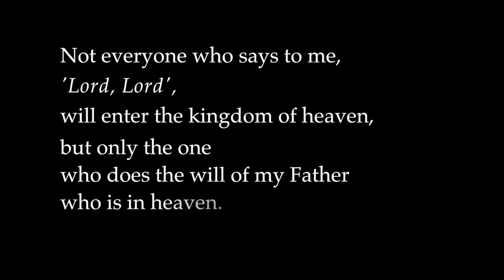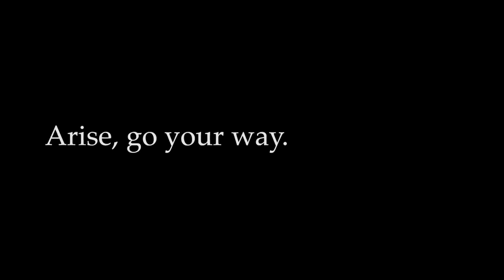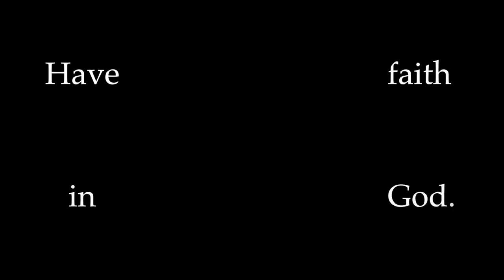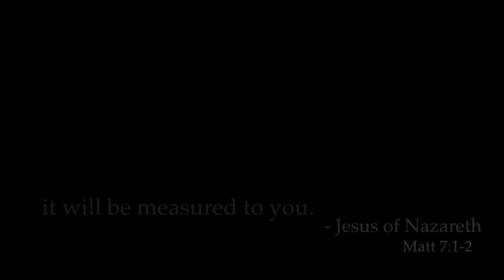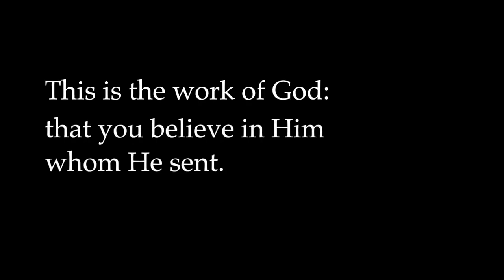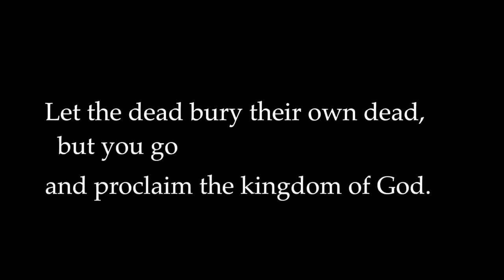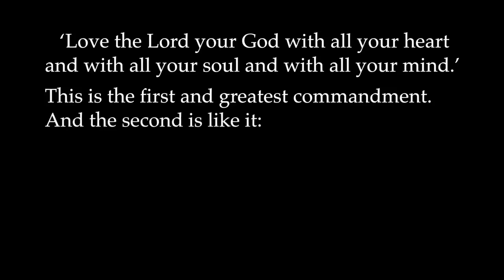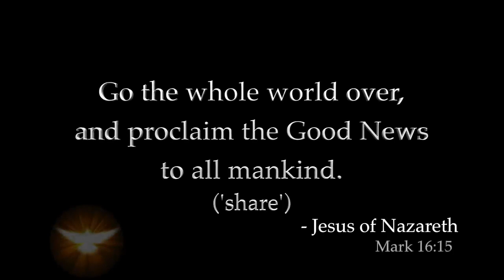Rest in 8 hours of Christ's own words /compelling/inspiring meditation.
Whether you have been studying the Bible for years or if you have just read it for the first time there is always more that can be learned and understood. For Christians, the Bible is the ultimate source of truth and the guidebook for living. Therefore, it is important that each Christian understand the Bible the best that he or she can. A Bible commentary can be one of the best tools for getting the most out of Scripture.

Do you remember using Cliff’s Notes to make it through a literature class during school? Basically, a Bible commentary is like a Cliff’s Notes for the Bible. It gives explanation to difficult passages and gives in depth description about things like characters, setting, and theme. A Bible commentary is a great supplement to your daily Bible reading. Consider reading a passage of Scripture and then reading what your Bible commentary has to say about that same passage. You will be amazed at the depth and insight your Bible commentary gives.

Having a good Bible commentary or two is a great resource for people who are studying the Bible for classes or for those who are preparing to lead studies or discussions on the Bible. Almost like having your own Bible teacher, a great Bible commentary is one of the best tools you will ever have. It is great because unlike a teacher, your Bible commentary can be with you all the time.

If you are thinking of purchasing a Bible commentary for the first time, check with your pastor or with other friends for their recommendations about which Bible commentary might be the best for you. Every Bible commentary is written from a different theological perspective, so be sure that you buy a Bible commentary that matches with the beliefs of you and your local church. You may even be able to borrow a Bible commentary or two from a friend so that you can try them out and compare them before making a purchase of your own.

You can get a Bible commentary at most local bookstores, Christian bookstores, or online. If you live in a town with a college or university, you can check out their bookstore as well. Whatever it takes to get your hands on a Bible commentary, it is worth it. Your reading and understanding of Scripture will never be the same. You will grow deeper in your knowledge of the ways of God with each reading of Scripture and with each time you use your Bible commentary. Just be sure not to stop reading your Bible just because you have a Bible commentary. Even the best Bible commentary cannot replace the treasure of the Bible itself. Thank you very much for listening each and Every single day I am completely astonished by all your warm support and it really inspires me to work even harder on my music.